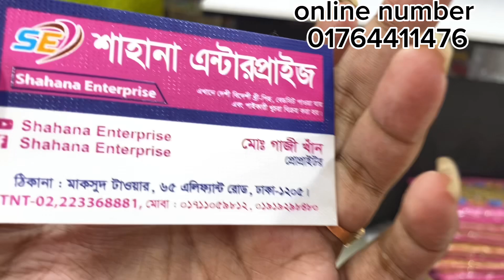অফার🔥৭০% অফারে গরজিয়াস কাজের ফাটাফাটি ওরনা জামা কাজের থ্রি পিস।buy cheap Indian party three pis